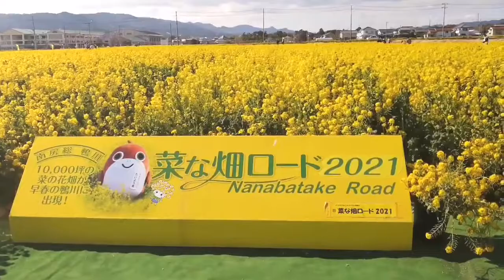黄色の絶景！【菜の畑ロード2021】千葉県鴨川市 葉の花 Nanabatake Road Chiba Japan 2021年2月14日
千葉県鴨川市の「菜の畑ロード2021」に行ってきました。

一万坪に満開の菜の花がとても綺麗でした。

鮮やかな黄色の菜の花は圧巻でした！